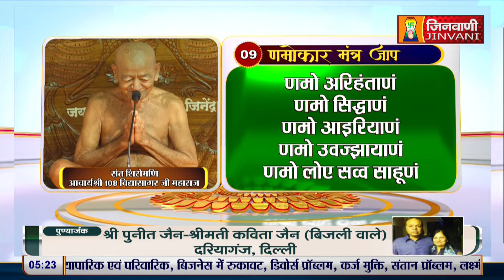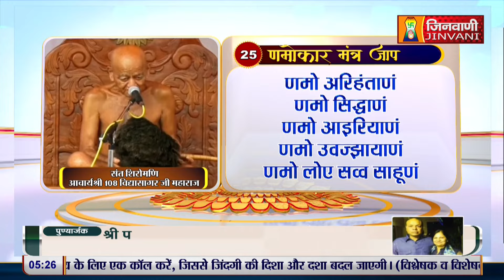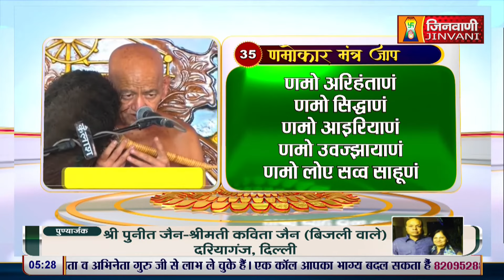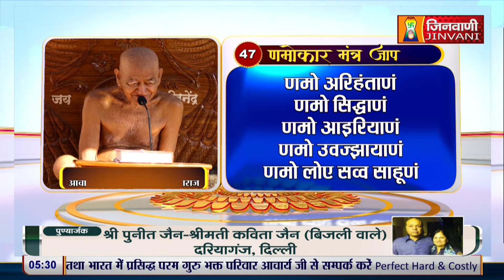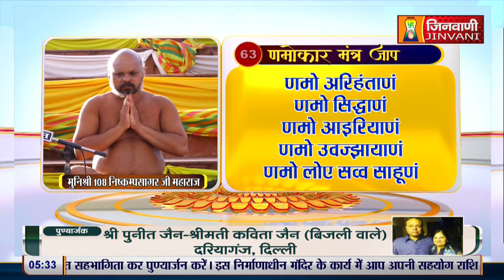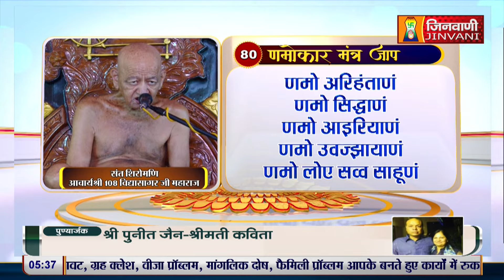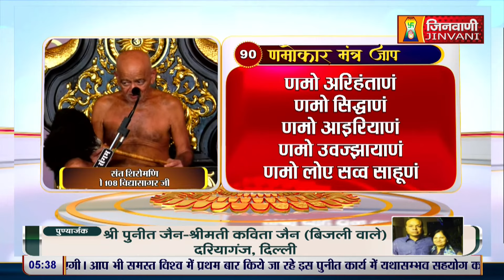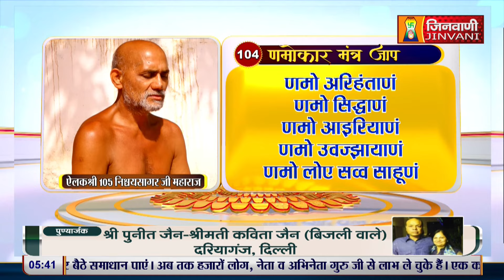Namokar Jaap | आचार्यश्री विद्यासागर जी महाराज द्वारा णमोकार मंत्र जाप | 05 July 24 | J00007